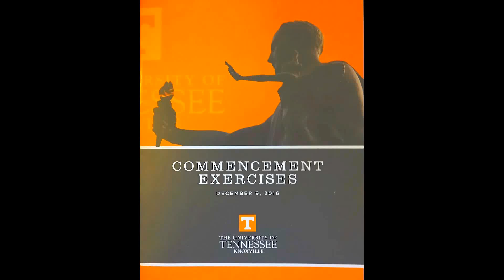Sumner's Grad Video